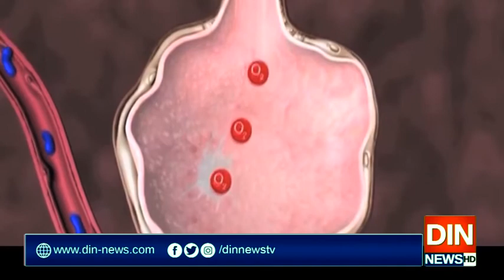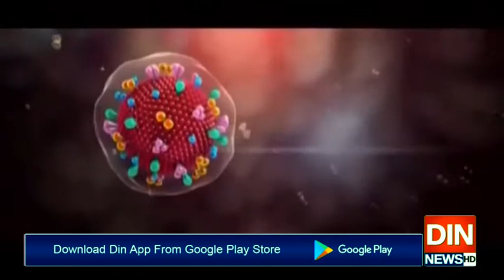کروناسےمزید17ہلاکتیں،اموات کی تعداد700کےقریب